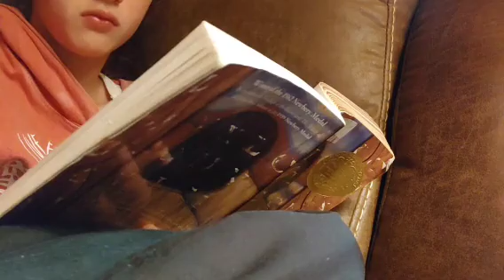Waking up at 6:00am part 1🌺🐓⛅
Welcome to the attic of Emily and Emily's attic🌺
Today is.

Part 1 if waking up at 6:00am for a week😁

I have done this before and failed but this time im determined to get it right😍